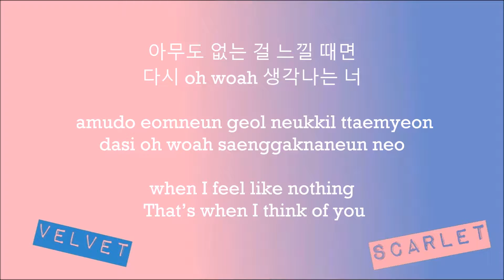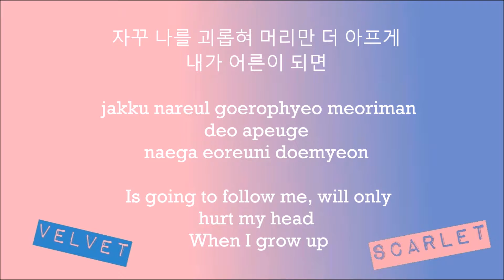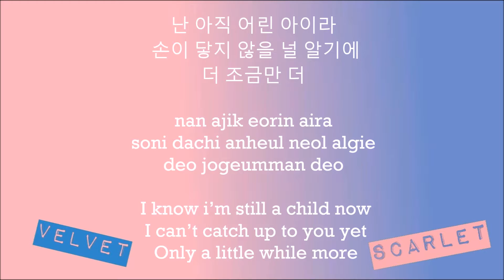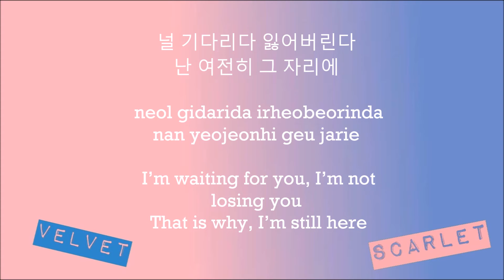[COVER] 어른이 되면 (When I Grow Up) - 세븐틴 (Seventeen)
Suddenly I miss Seventeen's Mansae era.

I've recorded this cover song since a long time, but I just edited it and put the lyric.

And I do apologize if my voice make you guys sleepy, it's not powerful tho. It just came out like this, since I don't put any sound or voice effect on it. Hihi xD